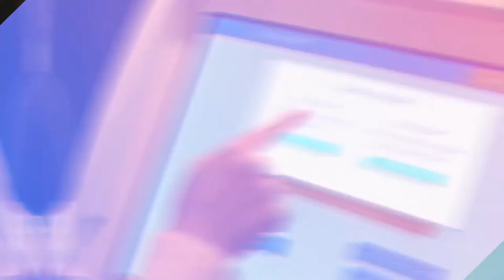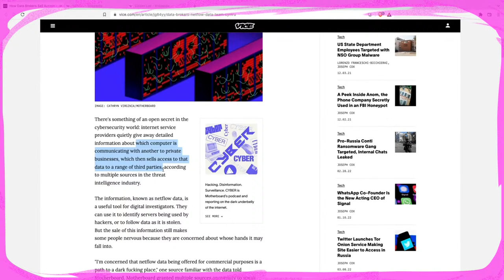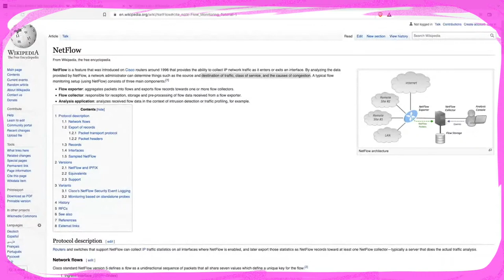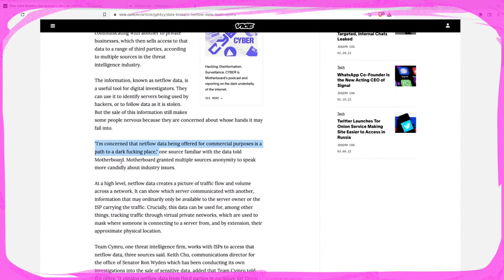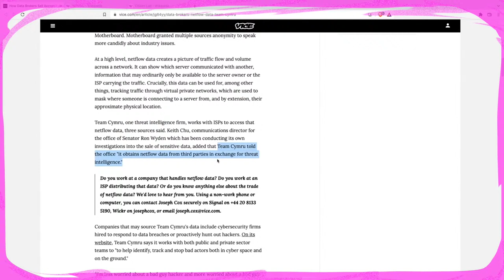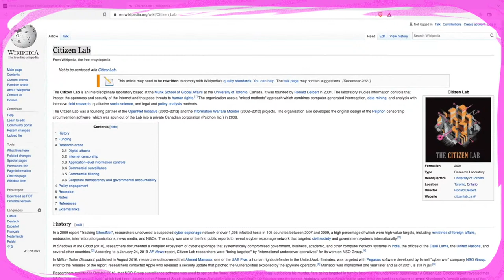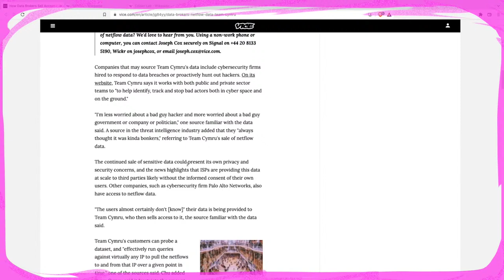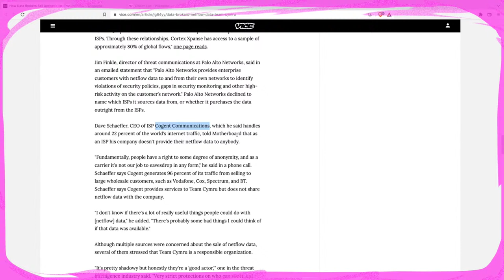ISPs Share "Netflow" Data & Trace Traffic Through VPNs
VICE has a great article explaining how internet service providers quietly share detailed information about network traffic. It's called "netflow data" and they can even trace traffic through VPNs.
But the scary part is how many people that data is then shared with.
We dive into the details.

00:00 Intro
01:45 ISPs and Netflow Data
05:47 What is netflow data?
08:22 What is done with YOUR Data?
15:29 "We don't give away all your data... we promise"
20:49 Palo Alto Networks has access to 80% of Global Flows
22:37 Not all ISPs are guilty
26:32 Senator Wyden’s Pushback
28:05 Snowden Revelations
29:00 Stay Vigilant!
31:08 Outro

USB-C to ethernet adapter:

Lightening to ethernet adapter:

Computer privacy screen (use your computer in public? Keep your information safe! Choose the size right for your computer)

Phone privacy screen (don't let people in public see your private data, choose the size for your phone)

Privacy Tip: Turn off your wifi and bluetooth when you're not using them!!! (or don't use them at all)